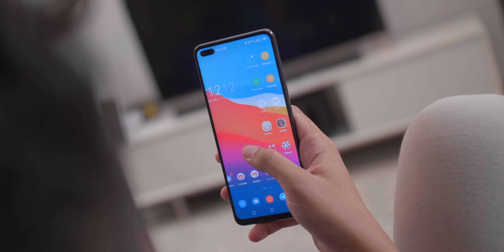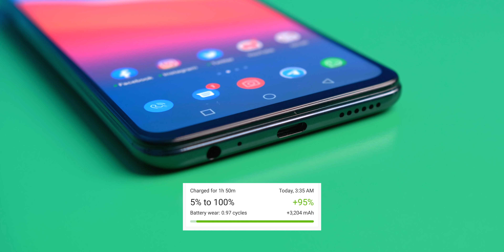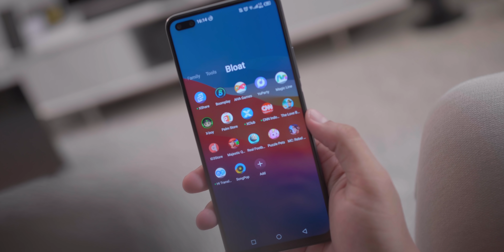TERLIHAT WOW, TAPI BIASA AJA... Review Infinix Zero 8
Yes! Akhirnya infinix bawa seri ZERO ke indonesia. Ga sempurna memang, tapi wajib kita apresiasi!

Belanja online? Di Shopee aja sob. Klik